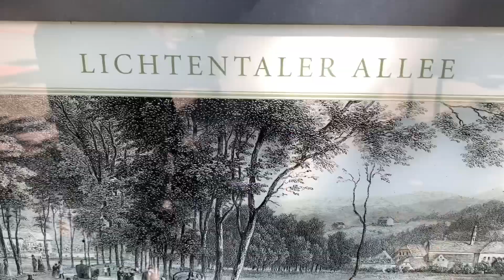48 Hours in Baden-Baden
Identical version to my other Baden-Baden video but this time with Copyrighted music.